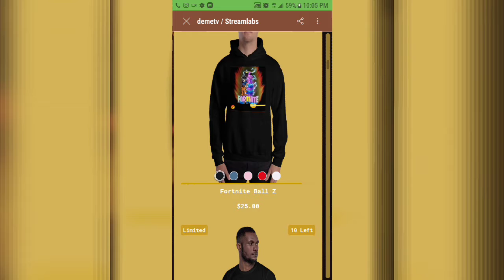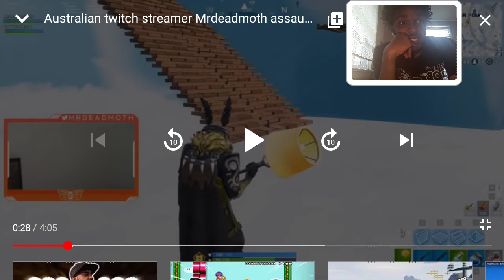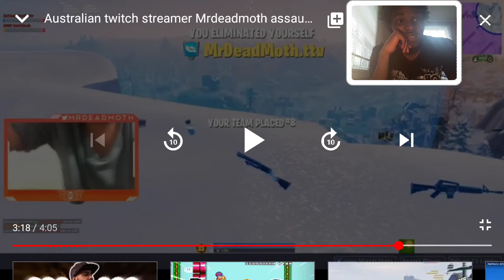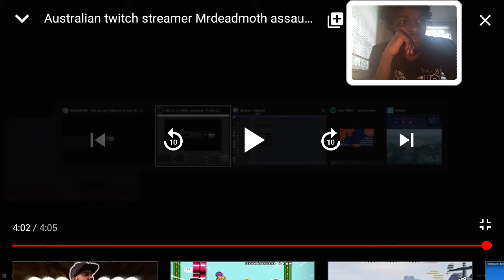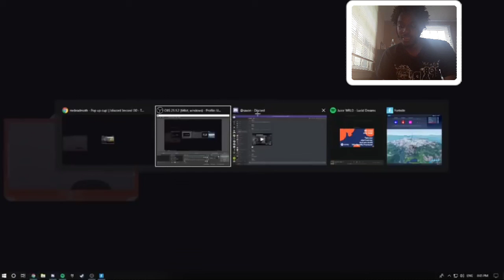Streamer Attack His Kids Mother Reaction | Never Let Some Abuse You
This is sick I don't approve of abuse on male nor female.
Let's stop mental n physical n emotional  abuse.

More merch